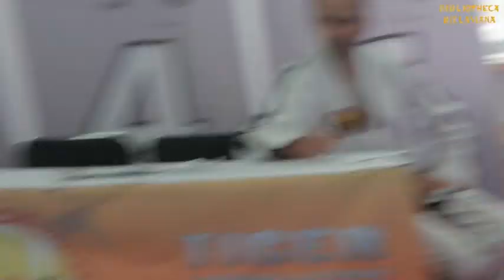27 czerwca 2013 r. - Egzamin SK Taekwon-do "Tiger" Dzierżoniów